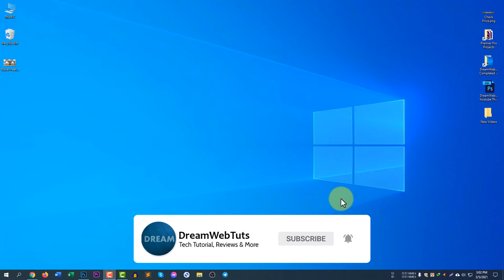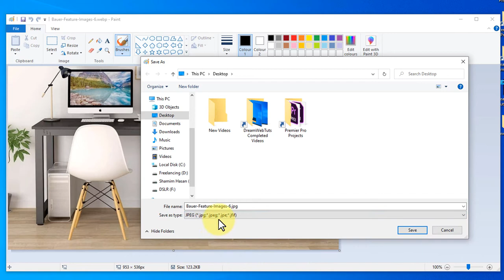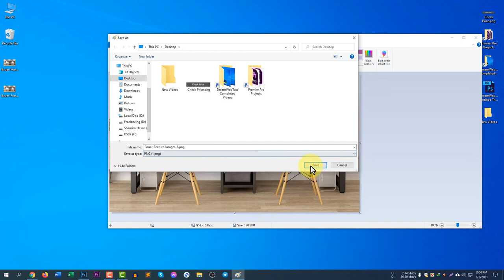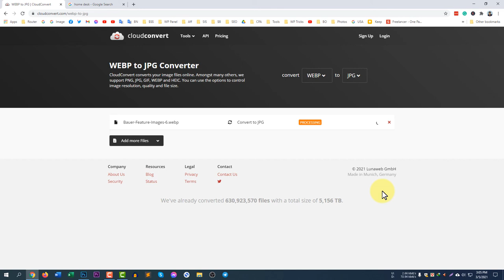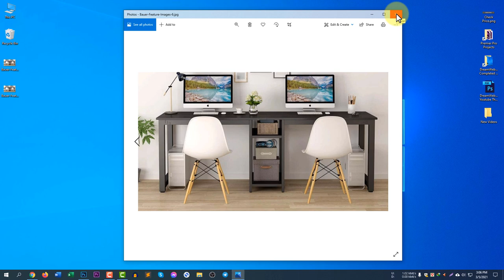How to Convert WEBP to JPG, PNG - Without Software!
Guys, I have talked here about How to Convert WEBP to JPG, PNG. You can do this Without Software by following this tutorial. Here I explained how to convert a webp image to jpg and png using the build-in app called Paint. It is really easy to do. The second step is to use cloudconvert.com to convert any webp file to jpg and png file.  Here is the website.

⌚ Timestamps
0:00​ Introduction
1:14 Convert webp to jpg using Paint
2:35 Convert webp to jpg using online converter